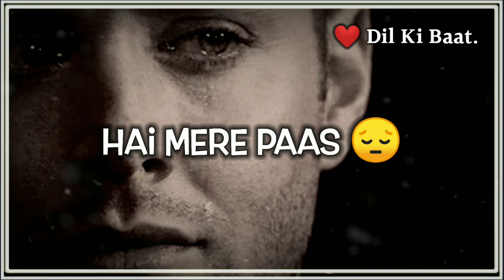ROTA REHTA HOON😰 | Sad Shayari | Sad status | Mood off | Dil Ki Baat.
Poetry (SHAYARI) Tech Supports are not provided over this email.

2) INSTAGRAM:-👇
    Sameer Khan_197

🔖 TOPICS
01 Dil Ki Baat
02 Sad shayari
03 Love shayari
04 Urdu shayari
05 Romantic shayari
06 Shayari video
07 Sad shayari in hindi
08 TRD sad shayri
09 Shayari status
10 Broken shayari
11 Love otp shayari
12 Emotional shayari
13 Best hindi shayari
14 Best shayari in hindi
15 New shayari
16 Heart touching shayari
17 Best shayari
18 Two line sad shayari
19 Two line shayari
20 Nasib shayari
21 Kismat shayari
22 Bewafa shayari
23 New shayri,
24 Breakup shayari
25 S A D  S H A Y A R I